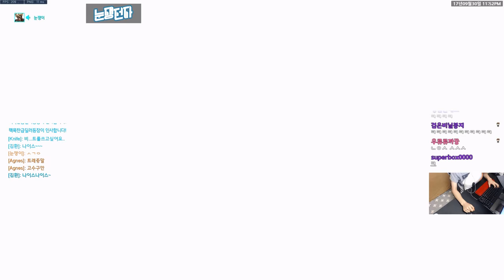돌아온 정크랫 | 오버워치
인트로
제작 : 세치혀